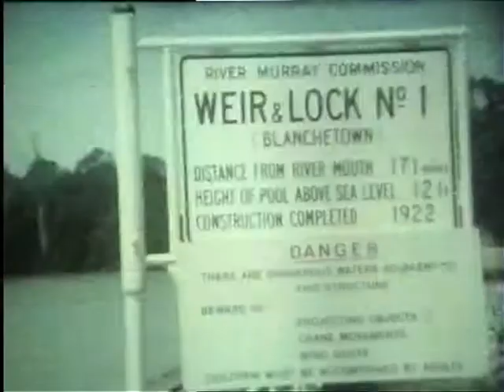Blanchetown Paddle Boat